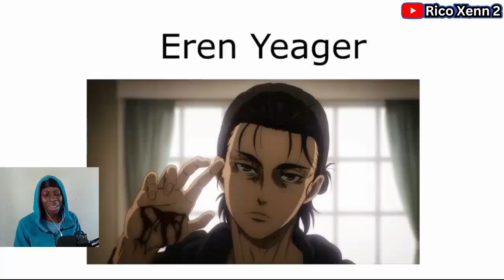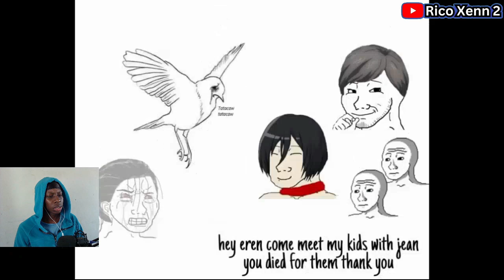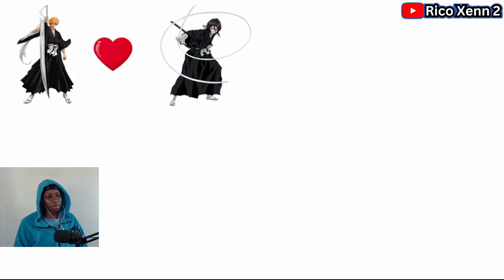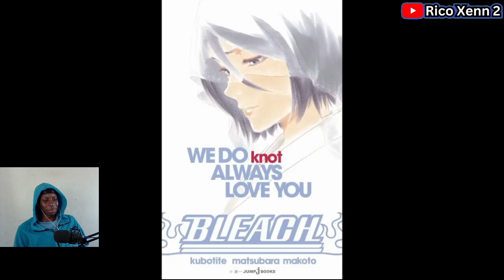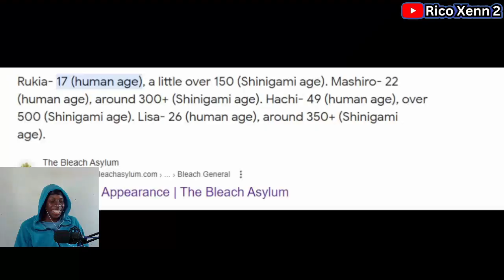Characters Who Got CUCKED (The Virginity Slayer) | South African Reaction 🇿🇦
South African Reacts To : Characters Who Got CUCKED (The Virginity Slayer)